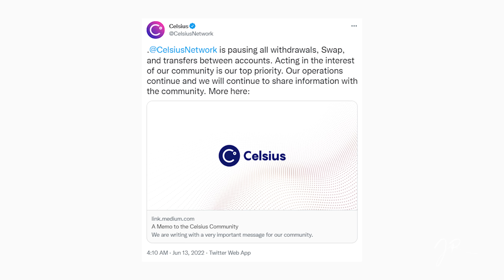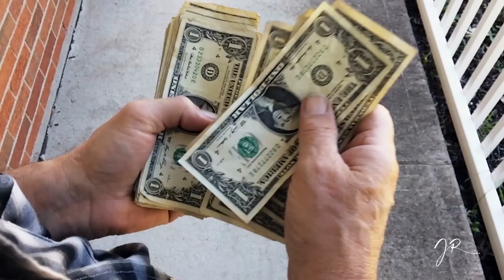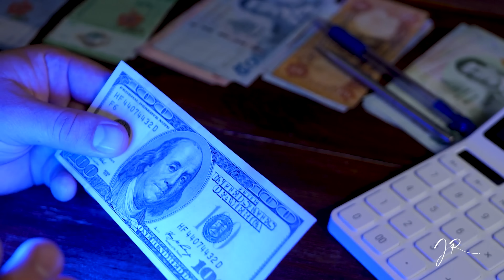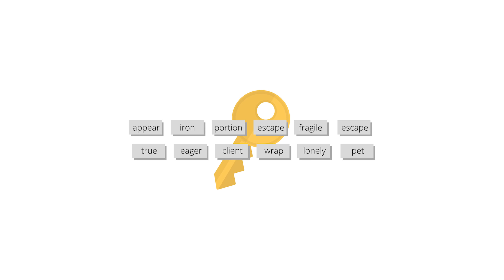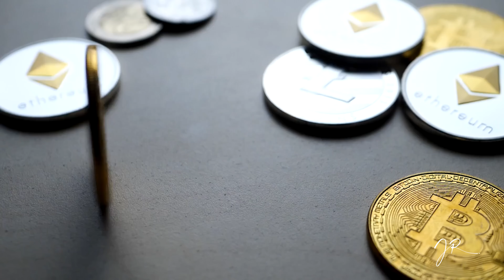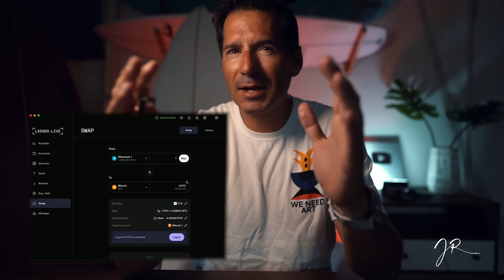PROTEGE MAINTENANT TA CRYPTO (ce qu'il faut savoir)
Passes à l'actions et Inscris toi Maintenant 👇
📩 Inscris toi à ma Newsletter Premium qui regorge de bons plans

Plate forme centralisée, décentralisée ou clé privée comme Ledger. Quelle est l'endroit où ma crypto est le + en sécurité? Quels sont les avantages et les inconvénients en terme de sécurité de telle ou telle protocole. Rendement ou sécurité?

En investissant, il faut bien savoir où nos fonds sont les plus sûrs, quelles sont les plate formes de crypto monnaie les plus solvables, les + risquées.

Dans cette vidéo, je t'invite à avoir une aperçu de ton porte feuille, de prendre du recul sur ce dernier et de te poser les bonnes questions.

La plaque que j'utilise pour sécuriser mes mots: "Cypher" de Safepal

🔑 Achète une ledger (je recommande la Nano X) sur le site officiel